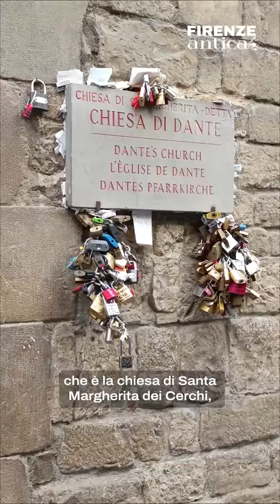La chiesa di Dante e... lo zabaione. "Firenze Antica"